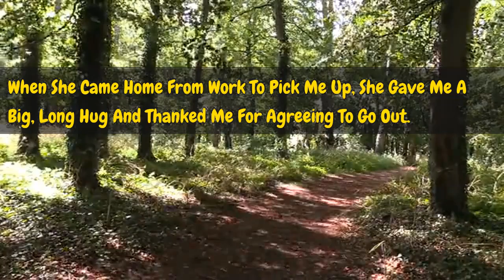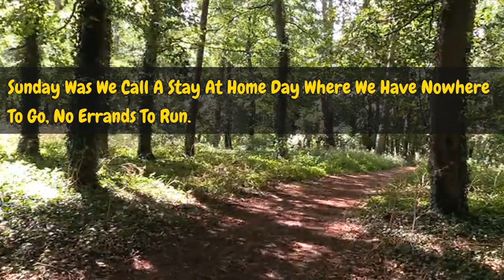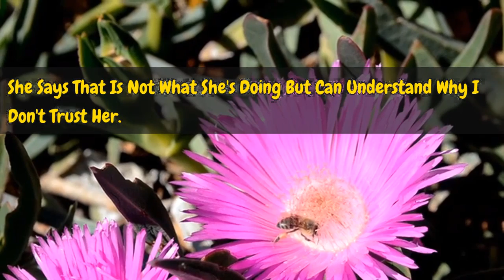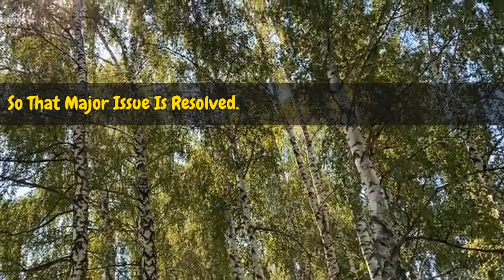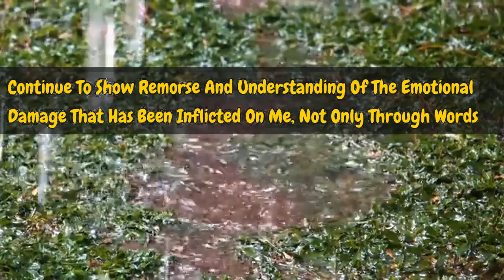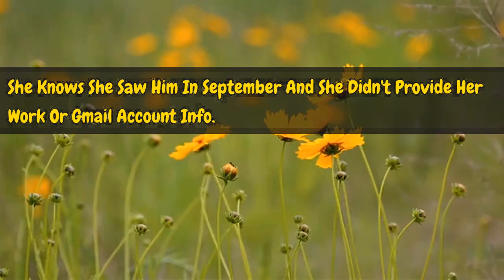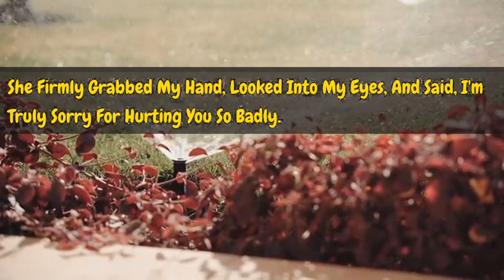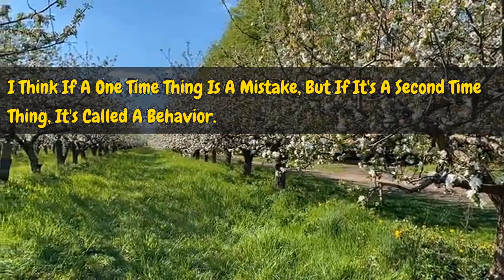Caught in the turbulent aftermath of infidelity, rebuilding with my wife Reddit Cheating Stories